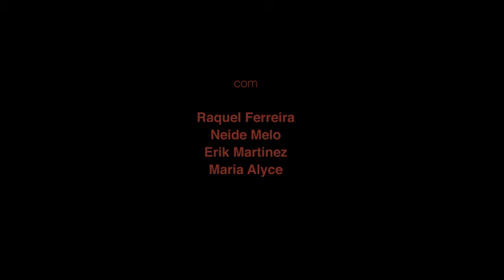VelhosTempos Trailer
Traler do curta-metragem Velhos Tempos

Direção Kalyne Almeida

Produção executiva, Roteiro e Direção: Kalyne Almeida.
Direção de fotografia: Leandro Cunha.
Direção arte e figurino: Ana Dinniz.
Produção: Rodrigo Quirino e Priscilla Durand.
Som direto, mixagem e desenho de som: David Neves
Assistência de câmera: Luís Barbosa.
Colaboração de roteiro e assistencia de direção: Eduardo Gomes
Storyboard: Tatiane Almeida
Assessoria de Imprensa: Sandro Alves da França
Trilha sonora original: Marcello Ferreira Soares Jr.
Montagem: Rodrigo Quirino e Kalyne Almeida
Finalização: Ely Marques
Design e foto do cartaz: Wenio Pinheiro

Elenco: Raquel Ferreira. Neide Melo. Erik Martinez e Maria Alyce (criança)

Patrocínio: Secretaria do Estado da Mulher e da Diversidade Humana  e Governo Federal
Realização: Grão de Cinema

Apoio: Carambola filmes, Fazimento, Oca Restaurantes
 Visu Galeria, MissNat Acessórios, Arquiteto e urbanista - Jan Furtado,  Ayoba Produções, Master Club Residence.

João Pessoa, Paraíba, Brasil.